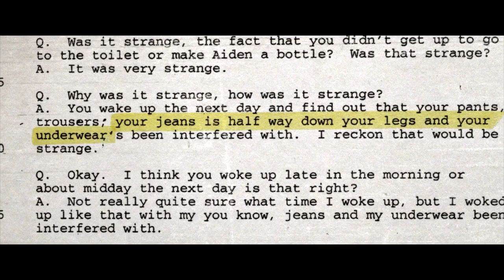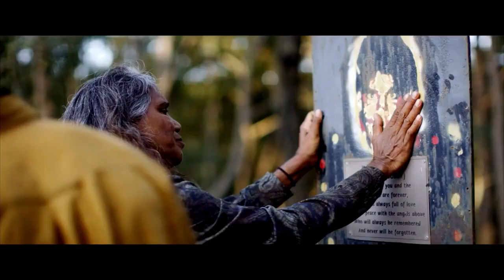"The Bowraville Murders" Trailer | Doc Edge Festival 2022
The Bowraville Murders investigates one of Australia's worst unsolved serial murder cases. In 1990-91, three Aboriginal children disappeared from the same street within five months in a small rural town in northern NSW. Months later their remains were found off the same dirt track leading out of town. It's a gut-wrenching pursuit that takes them from a rural Aboriginal Mission all the way to the High Court and exposes a wider story of systemic racism in the criminal justice system and Australia to this day.